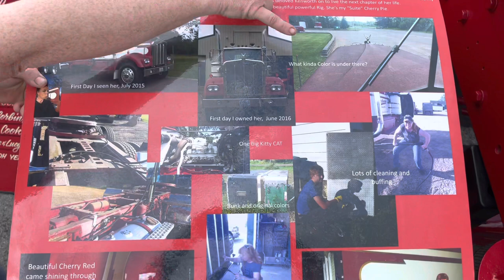Kate Whiting’s 1973 W900A Kenworth “Cherry Pie”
This video & interview were completed at the 50th anniversary of the Mid-America Trucking Show in Louisville.

Miss Flatbed Red is an artist who specializes in trucks. Follow her on Instagram, Facebook, and TikTok.